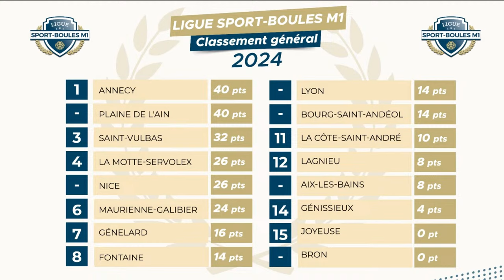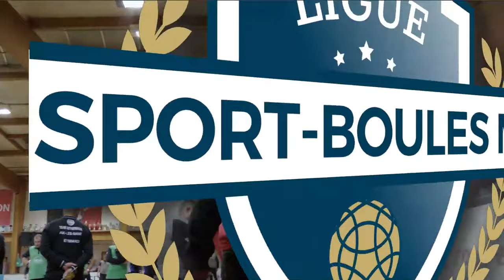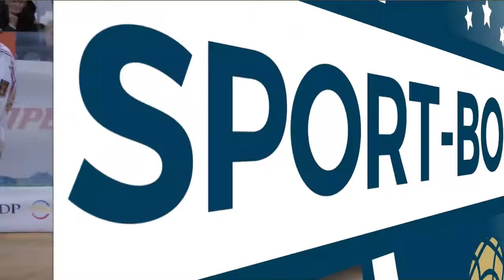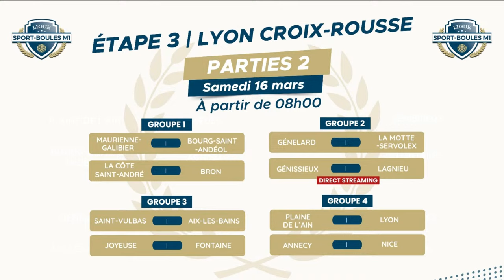Ligue Sport-Boules M1 2024 - Etape 3 - Lyon Croix-Rousse - Partie 1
Ligue Sport-Boules M1 - Étape 3
Partie 1
Saison 2024
En direct de Lyon Croix-Rousse